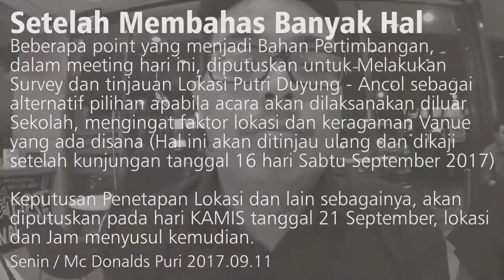Meeting Kedua Reuni 25 Tahun SMP NEGERI 108 CENGKARENG JAKARTA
ig. FPG Vlog